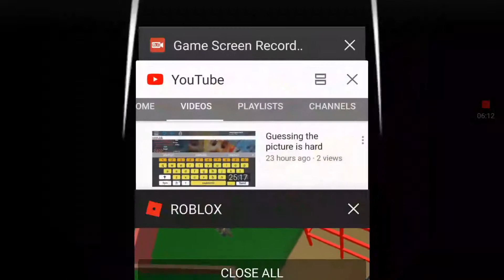The kills are free on this game! | roblox